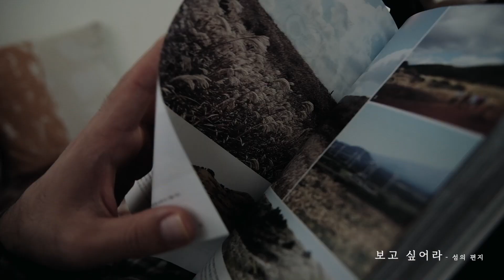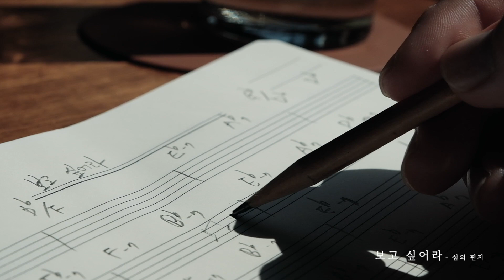[PV] 섬의 편지 - 보고 싶어라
[아름다운 것]

먼저 떠나야만 했고 남겨진 이들

그리고 아름다운 것들을 노래했습니다.

[Credit]

1. 남쪽 바람

작곡_섬의 편지
편곡_섬의 편지

2. 밤, 바다

작사_섬의 편지
작곡_섬의 편지
편곡_섬의 편지

3. 나른한 어떤 오후

작사_섬의 편지
작곡_섬의 편지
편곡_섬의 편지, 주대건

4. 보고 싶어라

작사_섬의 편지
작곡_섬의 편지

Produced by 섬의 편지, 주대건
String Arranged & Conducted by 주대건

Piano : 섬의 편지 (track 1,4)
N.guitar : 정인성 (track 2,3)
Bass : 황보종태 (track 3)
Percussions : 섬의 편지 (track 3)
Chorus : 이소 (track 4)

String Performed by 제이콰르텟 (track 1,3,4)

1st violin 고미희
2nd violin 김하정
viola 이원경
cello 서지은

Recorded by 송경조 at 제주음악 창작소 제뮤, 섬의 편지 at Booxi Studio
Bass Recorded by 이상지 at 23Z Studio
Mixed by 주대건 at Needs Music (track 2,3,4) 섬의 편지 at Booxi Studio (track 1)
Mastered by 주대건 at Needs Music
Artwork by 최우혁

이 앨범은 문화체육관광부, 한국콘텐츠진흥원, 제주특별자치도, 제주영상·문화산업진흥원, 제주 음악창작소의 지원을 받아 제작 되었습니다.